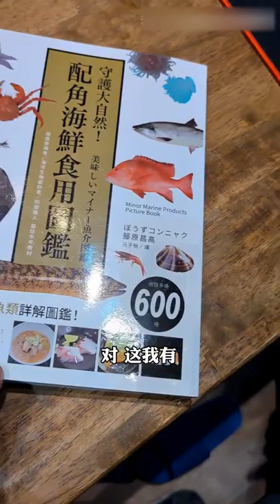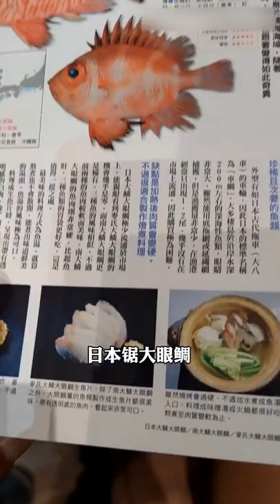【福利視頻】海鮮美食up主，工作室裡的那些美麗海物【Amoy硬邦幫】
這部影片旨在展示美食的製作過程，與動物福祉無關，所有食材的獲取均符合合法、道德的原則！ "这个视频着重展示了美食的烹饪技巧，所有食材的来源都符合道德和法律标准，与虐待无关。 本期出現生物：深海武裝蟹、日本鋸大眼鯛、麥氏鋸大眼鯛、管蟲、藍斑背肛海兔、炮仗花珊瑚